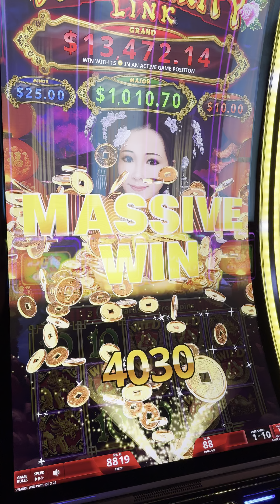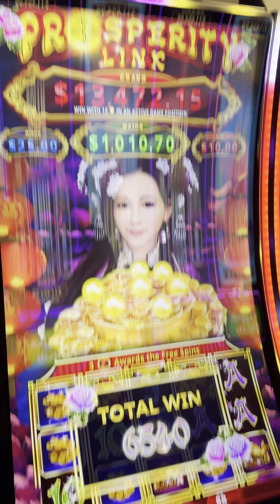Prosperity Link Cai Yun Heng Yong Slot Machine | 88 cents bet | 10 free games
Golden Mesa Casino Guymon, OK Feb 24, 2024